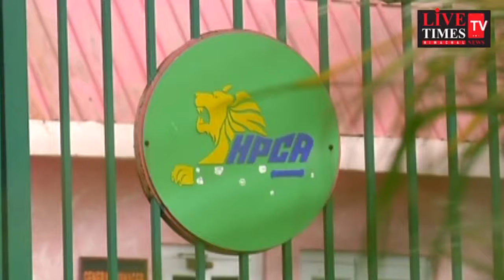Corona Varayas: Under WHO's Guideline.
Avoiding over-crowding according to illness will have to be avoided.
कोरोना वारयस : डब्ल्यूएचओ की गाइडलाइन के तहत
बीमारी के हिसाब से ज्यादा भीड़ में जाने से करना होगा परहेज |